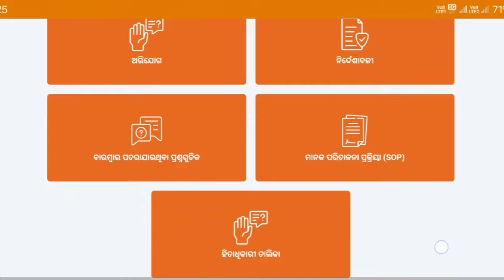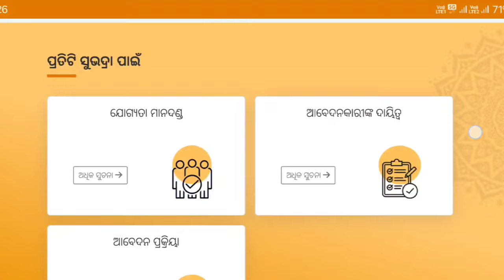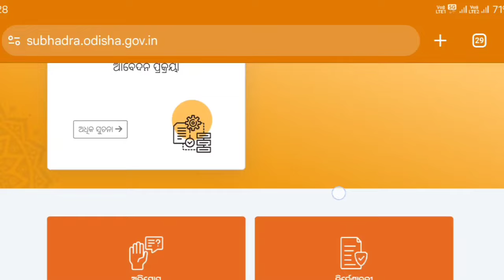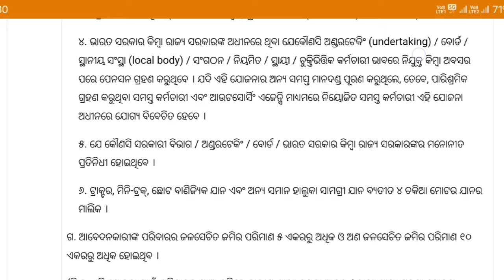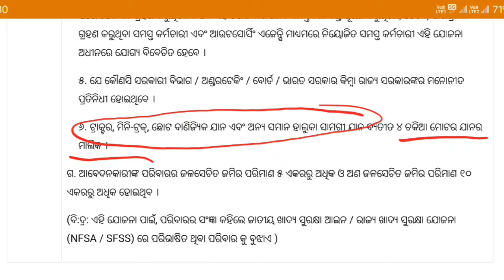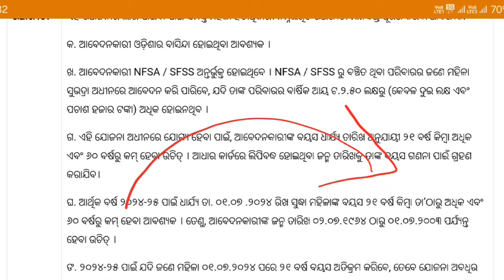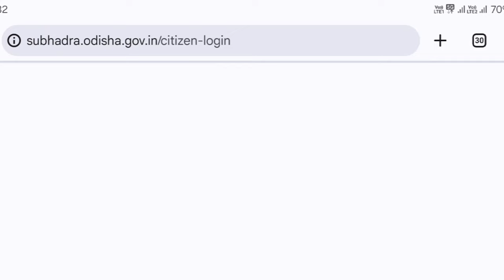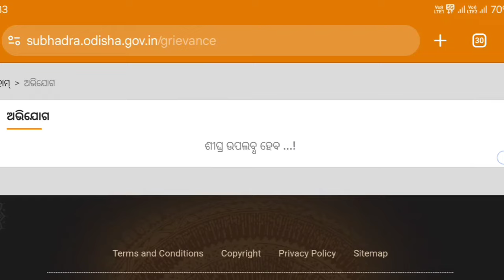ସୁଭଦ୍ରା ପ୍ରଥମ କିସ୍ତି ପାଇଥିଲେ ମଧ୍ୟ 50 ହଜାର ମିଳିବ ନାହିଁ | ଚେକ କରନ୍ତୁ | Subhadra Yojana Update News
Subhadra yojana reject list
Subhadra status check
Subhadra yojana money check
Subhadra dbt link
Sbi dbt link
Subhadra yojana 1st installment
About Subhadra yojana